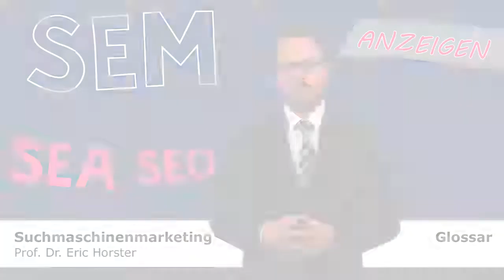Suchmaschinenmarketing - GLOSSAR - Anzeigen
Dies ist ein Glossar-Video zur Reihe Suchmaschinenmarketing, in dem der Autor Prof. Dr. Eric Horster den Begriff „Anzeigen“ erklärt.